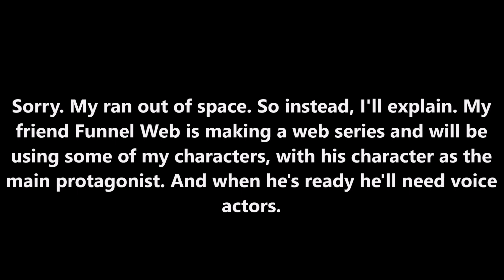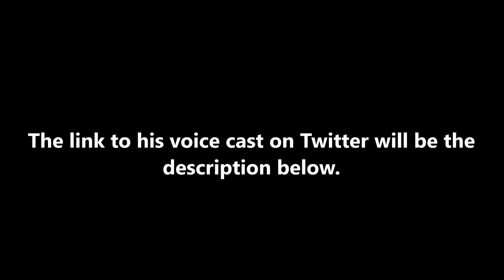Alvaxerox's annoucments.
Things are gonna happen to me.